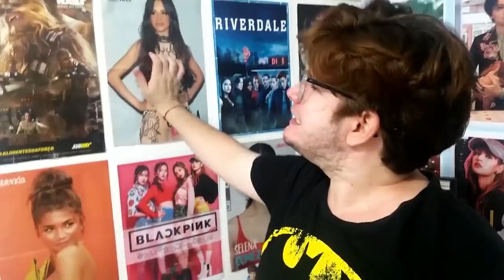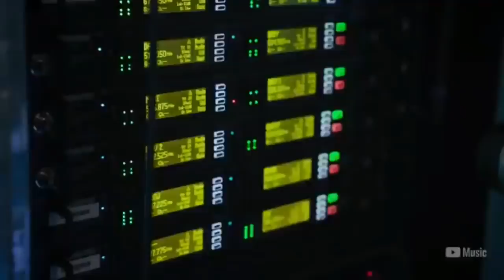CAMILA COM CHUPÃO NO PESCOÇO, DEMI REAPARECE, LAUREN NOVO DOG, SHAWN DOC, DUA FEAT SELENA,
NO JornalNashawnal de hoje nos temos CAMILA COM XUPÃO NO PESCOÇO, DEMI REAPARECE, LAUREN NOVO DOG, SHAWN DOC, DUA FEAT SELENA e muito mais.